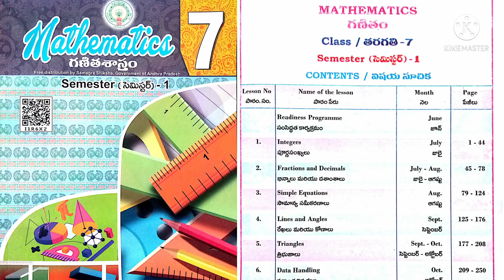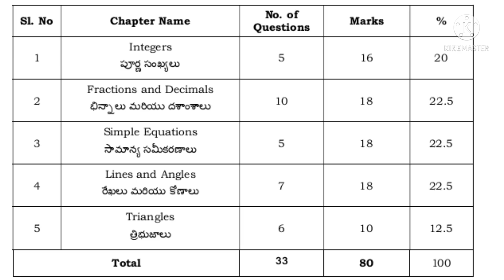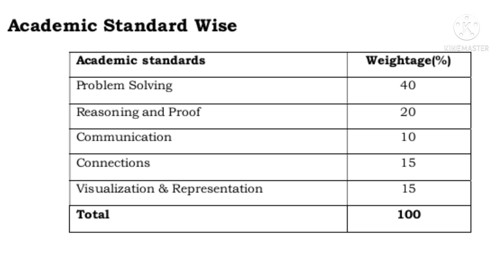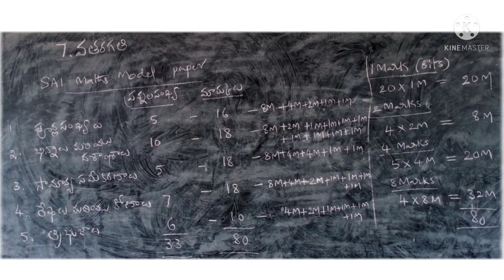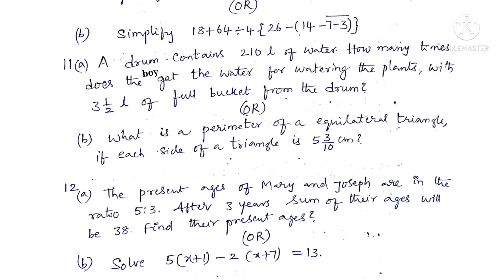7th || SA1 Maths (2021-22) Model Paper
Maths Model or guess paper for SA1 Exams 2021-22 for AP 7th class mathematics.